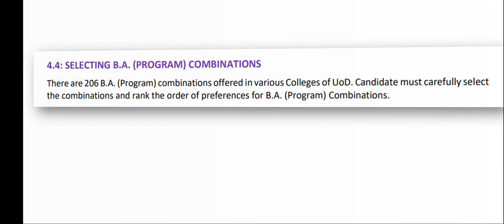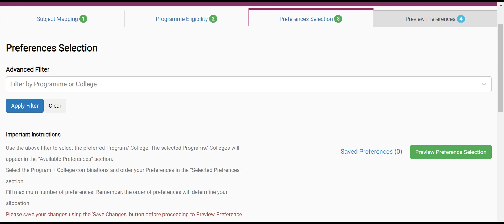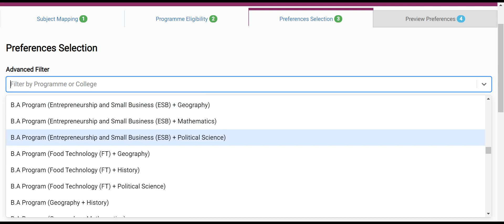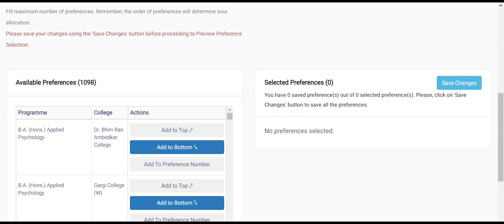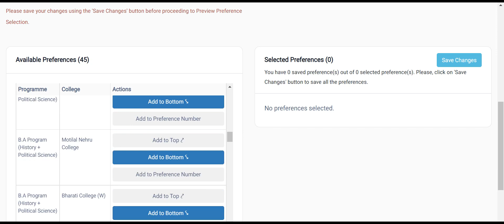big mistake BA Programme | CSAS Phase 2 | delhi university admission 2022-avoid this mistake